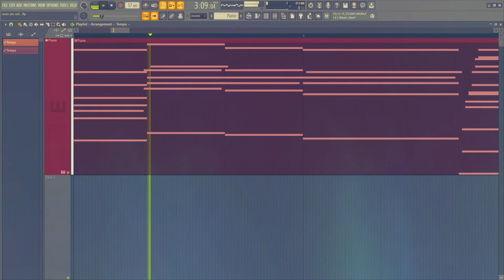this song will make you at peace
Thanks!